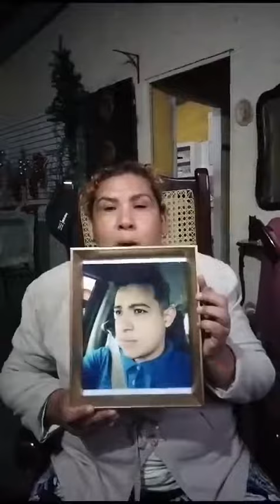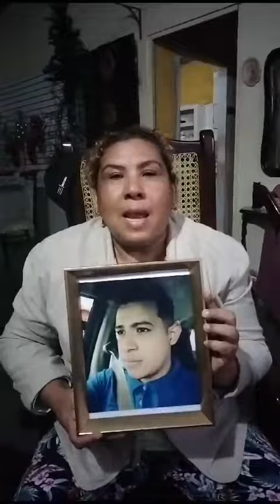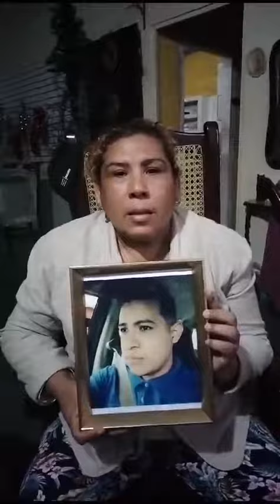Escapa policía implicado en homicidio de Brando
Erika Cruz Hernández, madre de Brando, asegura que un policía municipal implicado en el homicidio de su hijo en Lerdo de Tejada, logró escapar.

El abogado Tomás Mundo asume el caso.